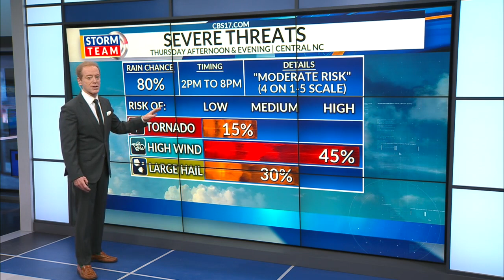Severe weather outlook for March 18, 2021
Central North Carolina is now in a risk level 4 out of 5 for Thursday afternoon and evening, according to the Storm Prediction Center.